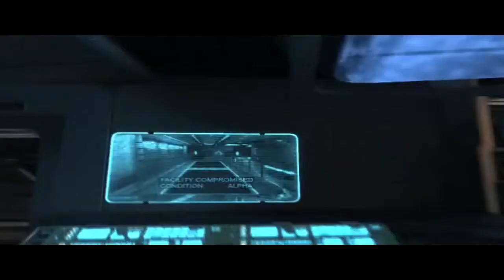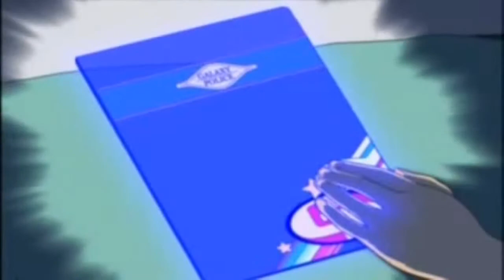Tenchi Episode Episode 1 Overview